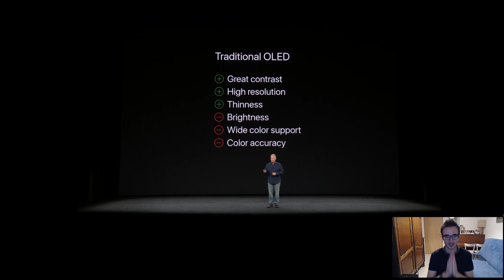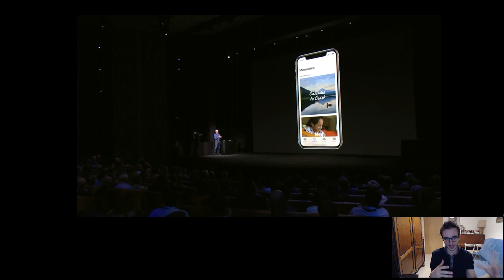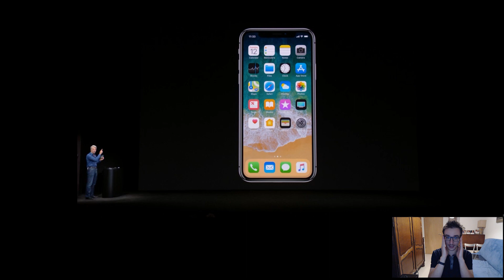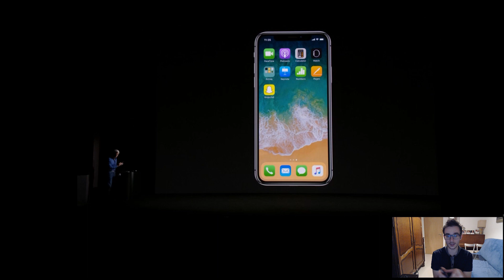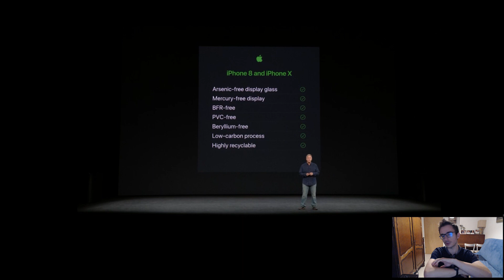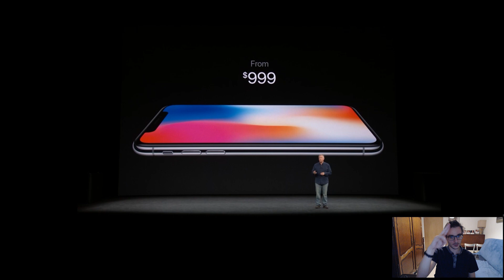IPHONE X TOUT SAVOIR [KEYNOTE 12 SEPTEMBRE 2017]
Un pouce ça fait toujours plaisir ^_^.

Enfin de la nouveauté chez Apple,eh bien on est servis.

Et toi tu en penses quoi de ce TOUT nouvel iPhone,lâche un commentaire.

Je n'ai pas parlé de toutes les caractéristiques,mais je ferais une vidéo spécial dédié ^_^.

Encore merci à tous d'être de plus en plus nombreux à me suivre ^_^.

7 € de réduction pour vous inscrire sur l’offre de votre choix à avec mon code « Techtrainergamo7 »
300 points offerts sur ZappyDay – le site qui vous fait gagner plein de cadeaux facilement en cliquant